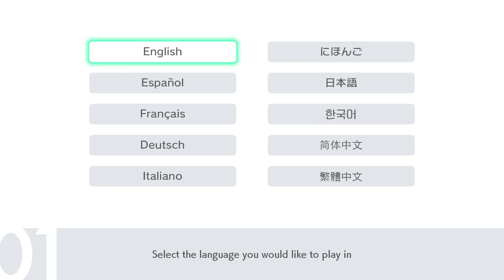Pokemon Sword & Shield - Gameplay Episode 01 | NEW JOURNEY, NEW Pokemon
Game Name - Pokemon Sword
Anyways Enjoy this Awesome Gameplay!

pokemon sword & shield booster pack - swsh 1 - single pack (10 cards),
pokemon sword & shield booster,
pokemon sword and shield blister pack with 3 booster packs,
pokemon sword and shield crown tundra gameplay in hindi,
pokemon sword & shield darkness ablaze build and battle box,
pokemon sword & shield how to get zamazenta and zacian,
pokemon sword shield hindi,
pokemon sword shield hop theme,
pokemon sword shield hack,
pokemon sword shield how to get zarude,
pokemon sword shield hacked raids,

episode